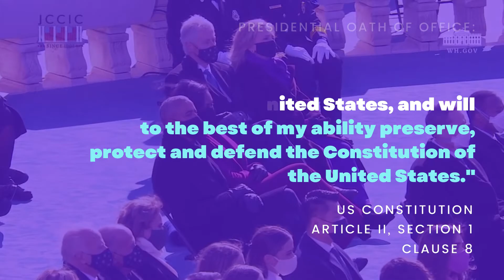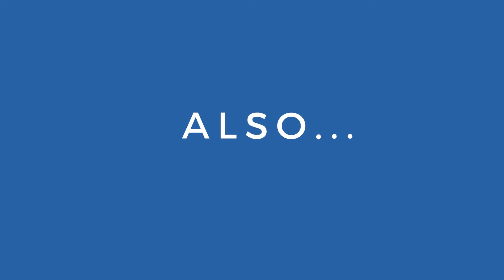We are not a Christian nation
A short video busting a few myths about the United States' supposed "Christian heritage."